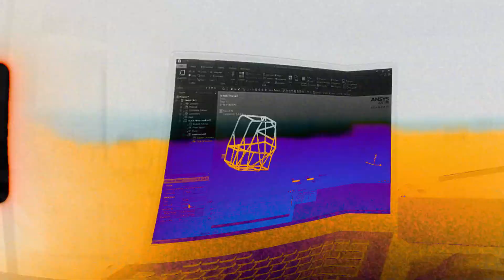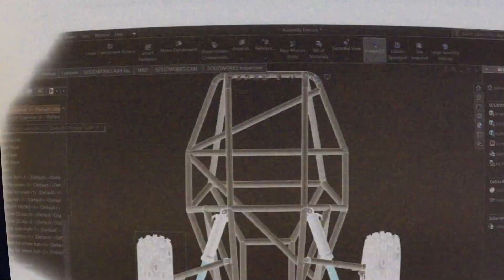Team VVCEBaja Crowdfunding Initiative 2022 || Vidyavardhaka College Of Engineering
We are a team of 25 with a serious and focused approach, working hard towards one goal , that is winning SAE Baja 2022 .Our aim is to build an electric ATV in order to compete in the e-Baja segment of SAE Baja conducted by SAE India.

Currently, we successfully completed the Preliminary round of the competition and are proceeding to the next leg of the competition i.e. Phase 2. So far we have been successful in preparing our Sales Document, Design, Specifications, DFMEA and DVP&R Documents as required by the competition and are getting ready for a virtual simulation of the vehicle and also the virtual static events that are to be conducted by SAE Baja.

The third leg of the competition is Phase 3 : The Dynamic Event. Here we are required to make our design a reality and we need your support to make this happen. We need components like motor, controller, tyre, rims, brakes, suspension and various other components to build our vehicle. For which we have a requirement of ₹ 3,00,000/- . Through this campaign, we intend to secure the funds to make our plans come true. Any support is greatly appreciated!

Head over to the link below to contribute to the success of VVCEBaja and become a part of the family today!